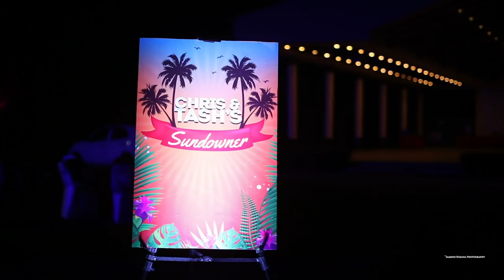Natassha and Chris : Wedding Trailer, Visakhapatnam(Vizag).